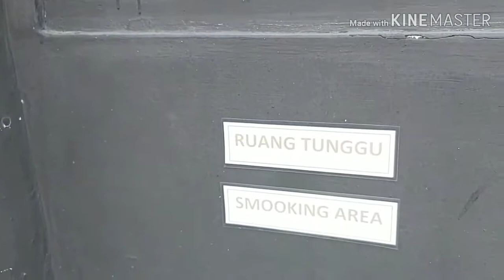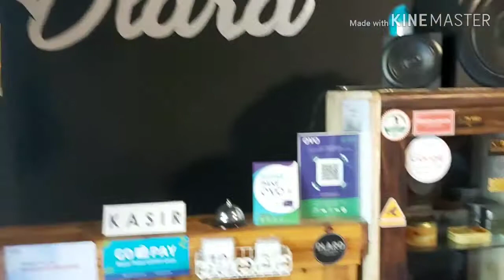Barbershop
Usaha yg resikox hampir tidak ada, cukup menjanjikan tidak mengganggu kantor, kuliah dan sekolah